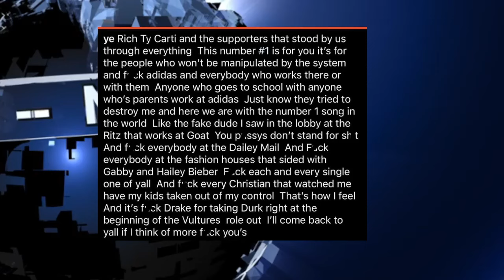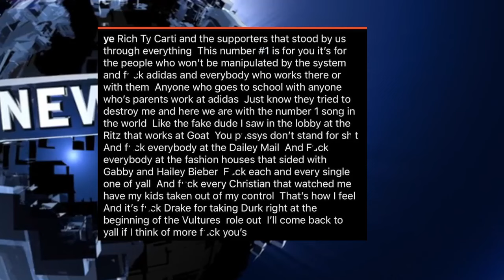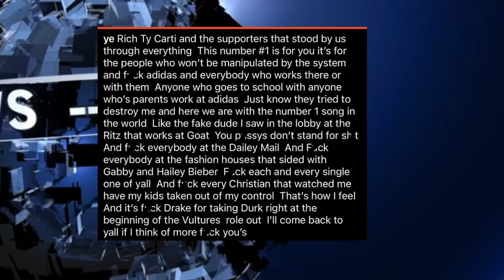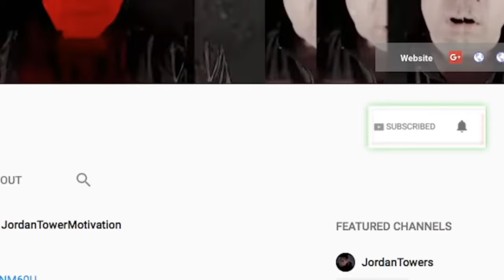Kanye CALLS Out Drake For Trying to Sabotage VULTURES? Brooklyn Pastor JAIL, Kim Odell Beckham Jr